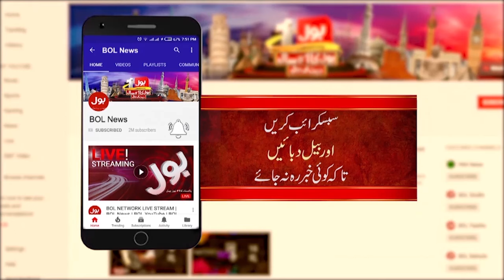Electricity Price Decreased? | Caretaker Govt Big Plan | IMF Pakistan Today | Breaking News